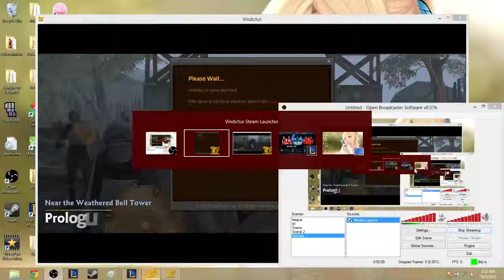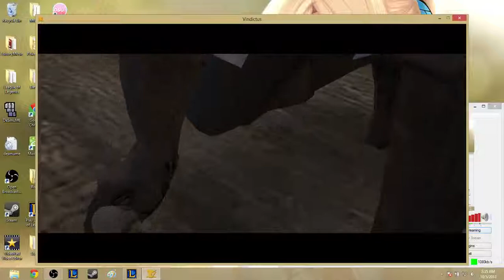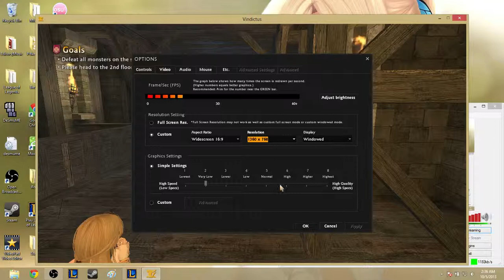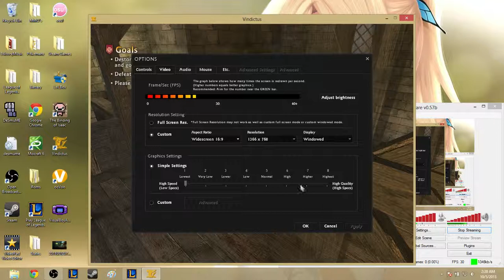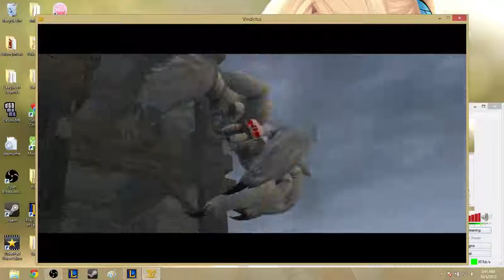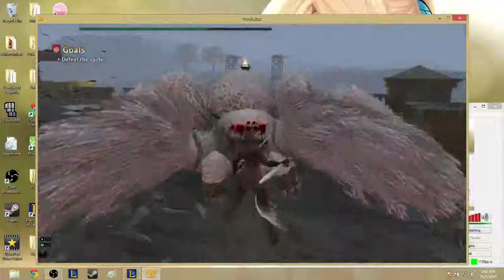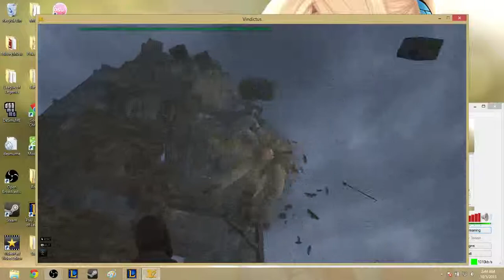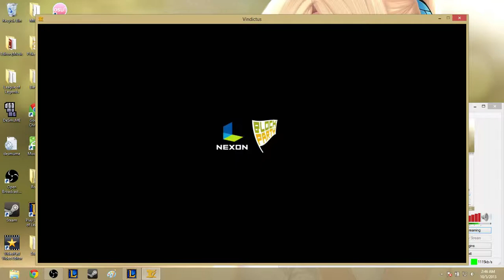Let's Play Vindictus Part 1: Prologue: By the Weathered Bell Tower and Sad Boss Fight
Part 1 of my Vindictus Let's Play on Steam. I encourage you to play as it is free on Steam. Like and Favorite if you want to see more. Sorry for the lag :/ I hope to record better episodes in the future.